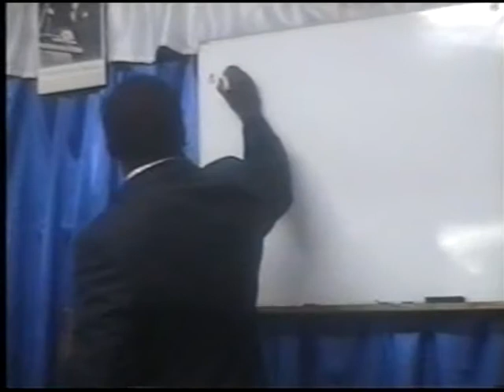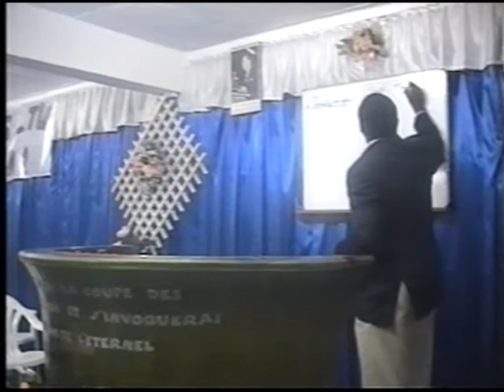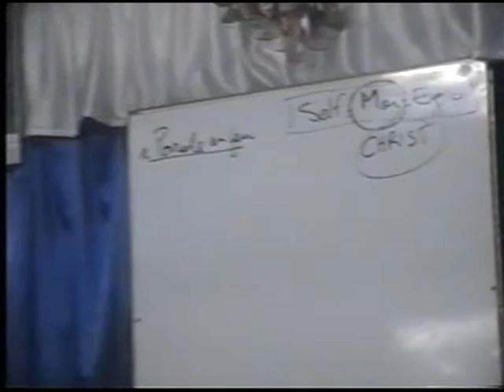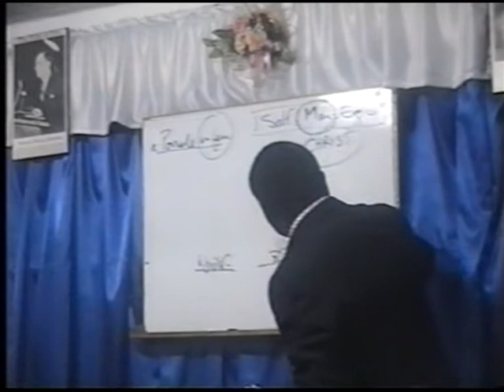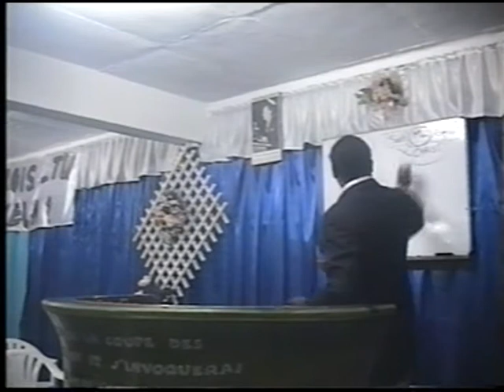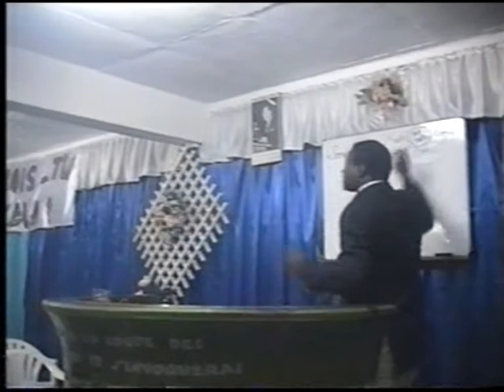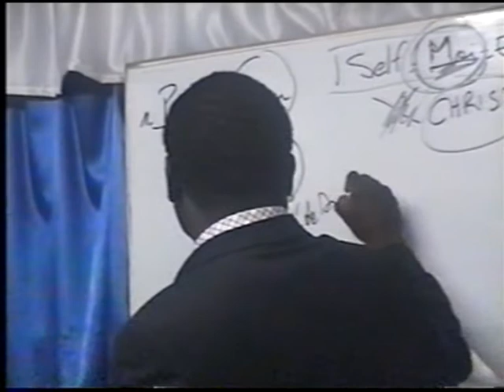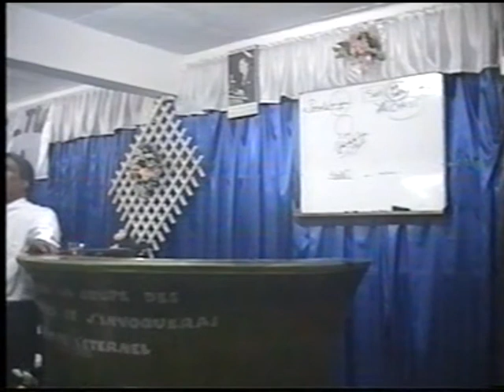Dieu, Un Feu Dévorant_Mardi 27 Janvier 2004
Pasteur : Joseph Lubanza